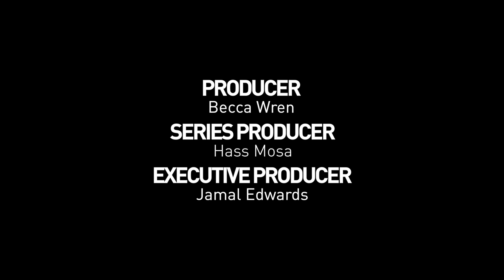Reeps One ft. P Money & Ayah Marar | The Mash Up [S1.EP4] (2/5): SBTV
In our second episode of Reeps One's Mash Up series, the UK beatbox champ joined forces with P Money and Ayah Marar for a live remix of their hit 'Alive'.

Get involved with the conversation on Twitter

Get involved with the conversation on Twitter using the hashtag